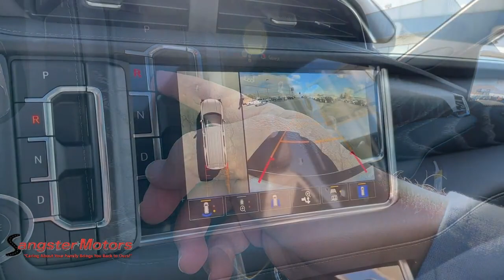2023 GMC Yukon_XL Wenatchee, East Wenatchee, Chelan, Leavenworth, Quincy, WA 724356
White Frost Tricoat New 2023 GMC Yukon_XL Denali available in Wenatchee, Washington at Sangster Motors. Servicing the East Wenatchee, Chelan, Leavenworth, Quincy, WA area.

Sangster Motors
912 N Miller St

Protect it from unwanted accidents with a cutting edge backup camera system. The installed navigation system will keep you on the right path. Engulf yourself with the crystal clear sound of a BOSE sound system in this 1/2 ton suv.  Bluetooth technology is built into it keeping your hands on the steering wheel and your focus on the road. It is pure luxury with a heated steering wheel. This 1/2 ton suv shines with clean polished lines coated with an elegant white finish. Keep safely connected while in this GMC Yukon XL with OnStar. You may enjoy services like Automatic Crash Response Navigation Roadside Assistance and Hands-Free Calling. When you encounter slick or muddy roads you can engage the four wheel drive on this vehicle and drive with confidence. This GMC Yukon XL has a V8 6.2L high output engine. Set the temperature exactly where you are most comfortable in this vehicle. The fan speed and temperature will automatically adjust to maintain your preferred zone climate.
B3L,C3U,G1W,KSG,L87,MHS,NE1,R6J,SIY,UW9,Apple CarPlay/Android Auto smart device wireless mirroring,Automatic Emergency Braking forward collision mitigation,Front Pedestrian Braking and Rear Pedestrian Alert,4G LTE Wi-Fi mobile hotspot internet access,Lane Keep Assist with Lane Departure Warning,Adaptive Cruise Control,Head-up display,Brake assist system,Cruise control with steering wheel mounted controls,Smart device and keyfob engine start control,Power liftgate rear cargo door,Ventilated driver and front passenger seats,Integrated navigation system with voice activation,Heated steering wheel,Heated rear seats,Heated driver and front passenger seats,Leather front seat upholstery,Primary monitor touchscreen,Fixed third-row seats,Rear Cross-Traffic Alert collision warning,Driver seat power reclining, lumbar support, cushion tilt, fore/aft control and height adjustable control,Part and full-time 4WD,EcoTec3 6.2L V-8 gasoline direct injection, variable valve control, engine with cylinder deactivation and 420HP,Front wireless smart device charging,Alexa Built-In/Google Assistant virtual assistant,Teen Driver restricted driving mode,Smart key with hands-free access and push button start,Front windshield solar coating,HD Surround Vision aerial view camera,Vehicle tracker with vehicle slowdown,Bluetooth wireless audio streaming,Gage cluster display size: 12.00,Proximity cargo area access release,Front mounted camera,Right side camera,Left side camera,Lane Change Alert with Side Blind Zone Alert blind spot warning,Following Distance Indicator,Dual-zone front climate control,Rear climate control system with separate controls,IntelliBeam auto high-beam headlights,Magnetorheological shock absorbers,Power fold into floor third-row seat,Second-row bucket seats,Immobilizer,Trailer Sway Control (TSC) trailer sway control,Hitch Guidance trailer backup assist with visual graphic guidance only,OnStar and GMC connected services capable vehicle integrated emergency SOS system,Bluetooth handsfree wireless device connectivity,Bose speakers